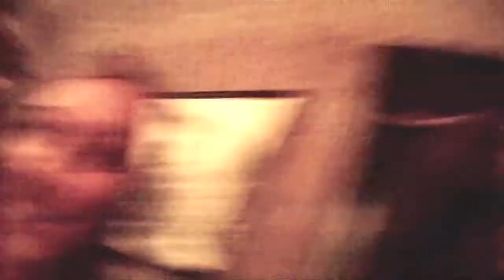Wedding Wishes (Part Two)